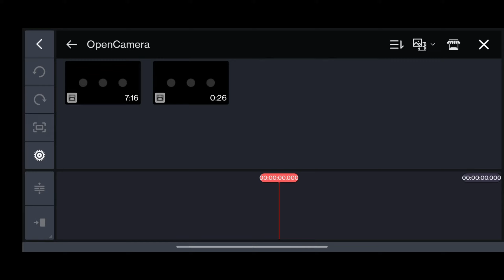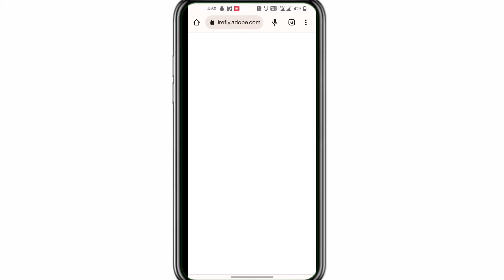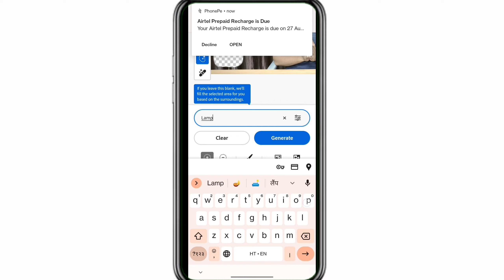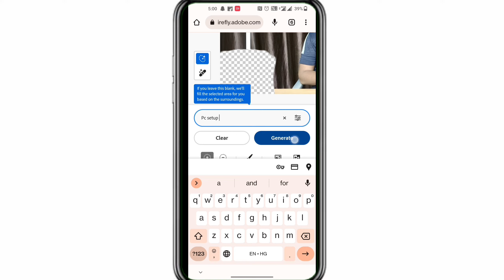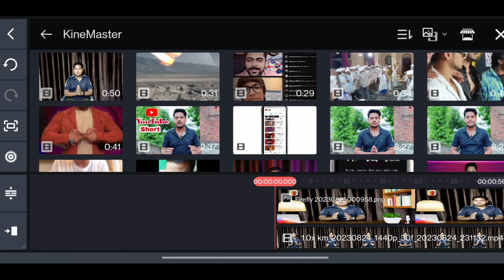Make YouTube Video Setup using this AI Tool || AI fake studio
GEAR USED.
: Video Camera
: RGB LED

YOUR SUBSCRIPTION IS MOTIVATION A

MY SOCIAL

KEEP SUPPORTING

THANK YOU MY LOVELY YT FAMILY ❤️

business
max baba
 money
 use ai to make money
 chat gpt
 ai
artificial intelligence
 ai se paisa
 kunaiflow
 ai studio
fake studio
youtube studio
green screen
video editing
adobe firefly
free youtube studio
youtube studio kese bnaye
ai se youtube studio kese bnwaye
how to make ai studio
kunai flow ai
Ai future
premiere pro
youtube setup
best youtube setup under 5000
youtube setup under 5000
youtube setup in bedroom
budget youtube setup
youtube setup in budget
best youtube setup 2023
youtube studio
budget youtube studio setup
shorts
youtube shorts
best youtube setup for beginners
youtube setup in small room
youtube studio tour 2023
How to make a good youtube setup
viral shorts
artificial intelligence
mobile videography
mobile video editing apps
mobile video tips
ai tool
video editing
ai video editing
adobe firefly
youtube video
youtube studio
adobe firefly video editing
adobe firefly ai
adobe firefly photo editing
photo editing
best ai tools
generative fill
generative fill photoshop 2023
 profaisal

.Thanks_For_Watching_This_Video.